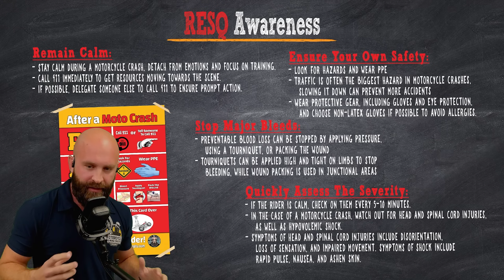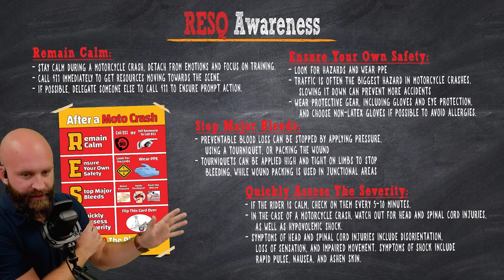The Wrong Way to Ride a Motorcycle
Transform yourself into a confident and skilled rider with the SMART Rider Motorcycle Drill Booklet, your ultimate guide to mastering cone drills on your motorcycle or bicycle.